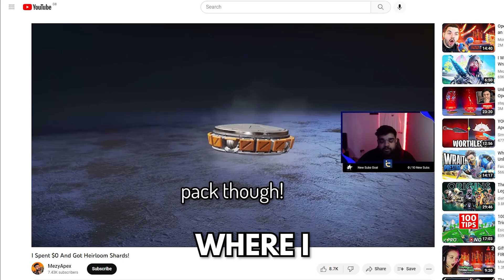I Spent $0 And Got Heirloom Shards Again!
I Spent $0 & Got Heirloom Shards! (Again) Apex Legends Season 15!